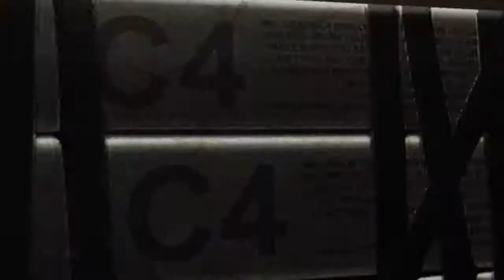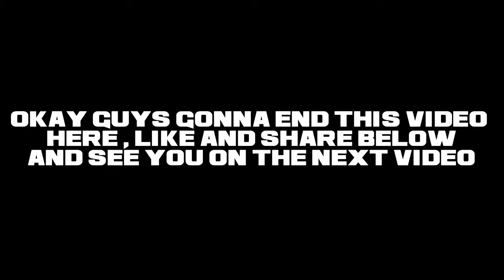MOST AWESOME ADVENTURE CONTINUES : Deadpool - Part 2 - Walkthrough Playthrough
Hey Guys, Migz Here !
The MOST AWESOME ADVENTURE CONTINUES on this Episode .
I Will Upload Lego Marvel Superheroes Soon !
Thank You Guys For Watching , Hoped you enjoyed  !

└┐▒▒▒▒┌ PEACEEEEE.